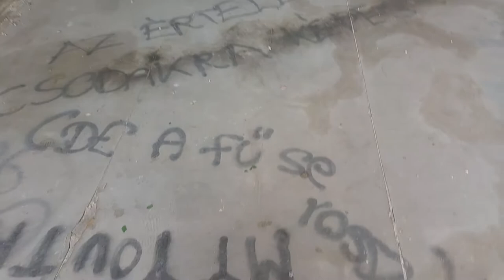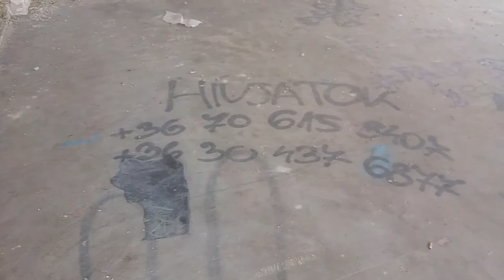Urbex Vlog 2017.10 Nagyvásártelep a Duna parton 6.rész irodaház 4. emelet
Egy emelettel feljebb. És itt a vége, a legfelső szintre már nem lehet felmenni, mert eltűnt a lépcső. Lehet ,hogy itt már csak vas lépcső volt, amit elloptak.